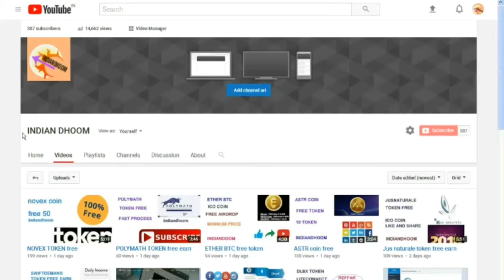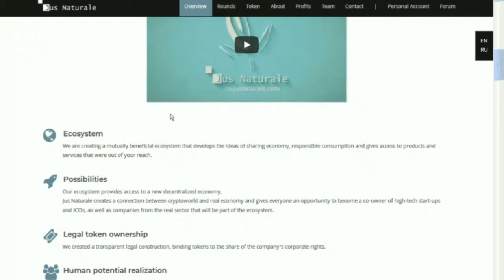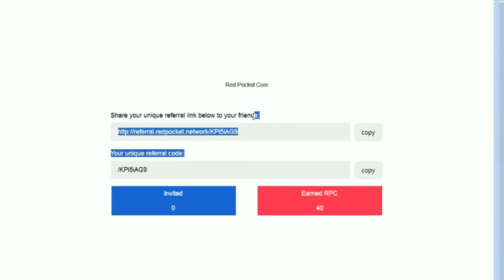Red poker coin hindi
Free token 40

free 40 token earn join site and telegram group

code-- WqQyAS

EOBOT mining

myetherwallet  youtube video

ZONTO coin

EXCHANGER

ALL FREE COIN